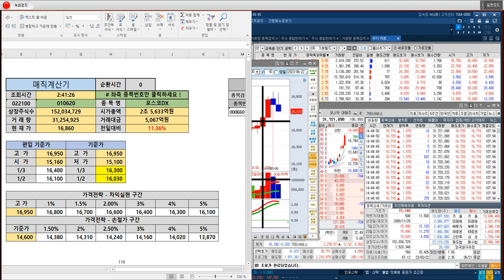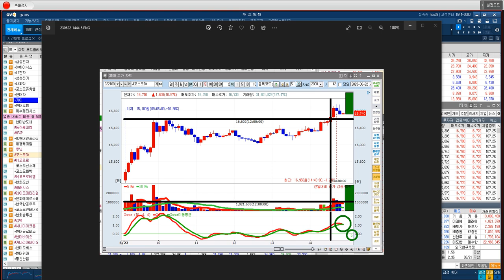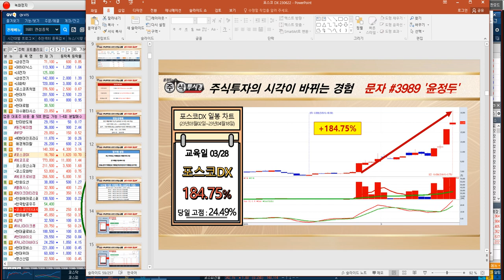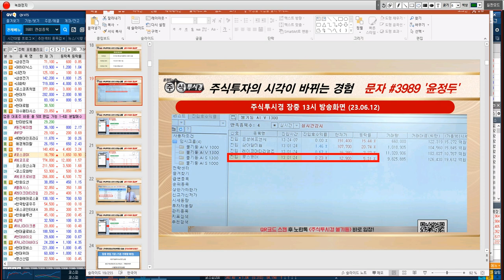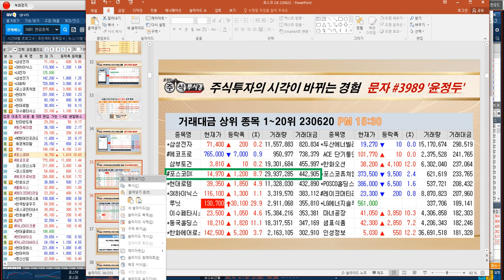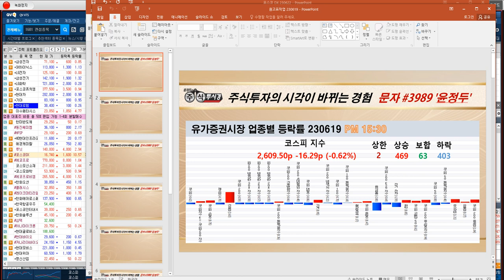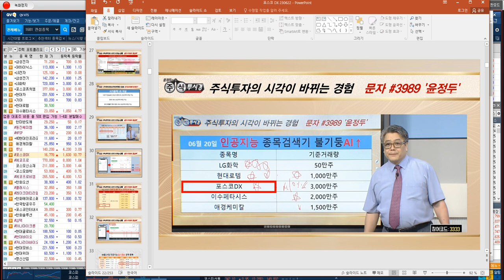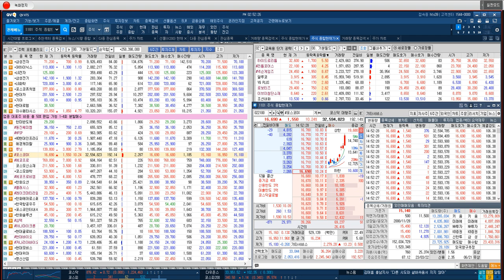[포스코 DX 전략] 연속산업 로봇 자동화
♣ 루닛 누적 120%↑수익

◆ 21일 조선내화 상한가↑
◆ 20일 루닛 상한가↑
◆ 19일 삼부토건↑상한가↑
◆ 16일 동국제강↑상한가↑
◆ 14일 이수화학↑상한가
◆ 13일 이수스페셜↑상한가↑
◆ 12일 이수스페셜↑상한가
◆ 09일 현대바이오↑상한가
◆ 08일 석경에이티↑상한가
◆ 07일 이수스페셜↑상한가
◆ 07일 프로텍  ↑상한가↑
◆ 05일 어반리튬↑상한가↑
◆ 02일 DB     ↑상한가↑
◆ 01일 이수스페셜↑상한가↑

07. 안*목님
06. 배*학님
05. 신*식님
04. 김*문님
03. 박*웅님
02. 양*근님
01. 최*근님

♣ 루닛 실시간 전략
◆ 의료 AI 실적 분석 기대감

★ 2023년 06월 20일 21:00

★ 2023년 06월 20일 16:22

★ 2023년 06월 20일 10:43

★ 2023년 06월 20일 10:19

★ 2023년 06월 07일 12:22

★ 2023년 06월 07일 10:13

★ 2023년 06월 02일 11:00

♣ 현대로템 전략
◆ 수소전기트램 최초 공개

★ 2023년 06월 19일 16:57

★ 2023년 06월 19일 09:20

★ 2023년 06월 14일 13:00

★ 2023년 06월 20일 09:28

★ 2023년 06월 16일 11:15

★ 2023년 06월 16일 10:42

★ 2023년 06월 09일 21:00

★ 2023년 06월 01일 15:32

♣ 한화오션 전략

★ 2023년 06월 20일 13:00

♣ 한미반도체 52% 폭등↑
◆ 하반기 실적 회복 기대감

★ 2023년 06월 15일 10:06

★ 2023년 05월 25일 11:55

★ 2023년 05월 19일 11:48

★ 2023년 05월 19일 11:02

♣ 애경케미칼 교육
◆ CATL 나트륨 배터리 대체 수혜

★ 2023년 06월 19일 12:33

★ 2023년 06월 16일 08:58

★ 2023년 05월 25일 14:13

★ 2023년 05월 10일 21:00

♣ 이수스페셜티케미컬 전략

★ 2023년 06월 15일 21:00

★ 2023년 06월 13일 11:03

★ 2023년 06월 12일 13:00

★ 2023년 06월 08일 13:47

★ 2023년 06월 08일 09:10

★ 2023년 06월 07일 21:00

★ 2023년 06월 20일 15:33

★ 2023년 06월 19일 15:32

★ 2023년 06월 16일 14:50

★ 2023년 06월 15일 10:29

★ 2023년 06월 16일 11:52

★ 2023년 06월 15일 10:29

★ 2023년 05월 25일 15:34

★ 2023년 06월 01일 23:05

★ 2023년 05월 12일 15:32

★ 2023년 04월 24일 16:06

◆ ◆ ◆  오픈카톡방 ◆ ◆ ◆

◆ ◆ ◆  홈페이지 ◆ ◆ ◆

◆ ◆ ◆ 매직계산기◆ ◆ ◆
★ 매직계산기 사용법

◆ ◆ ◆  불기둥AI ◆ ◆ ◆
★ 종목검색기 실행방법

-2005년 증권선물거래소(현KRX) 초청 강연

2016년 | 대신증권 & SBSCNBC 주최 전문가 실전투자대회 1위
2009년 | NH선물 해외파생상품 실전투자대회 1위
2007년 | 대우증권 실전투자대회 7,681% 1위
2006년 | 삼성증권 실전투자대회 1위
2006년 | 현대증권 ELW 실전투자대회 1위
2003년 | 제일투자증권 실전투자대회 1위
2002년 | 메리츠증권 실전투자대회 1위
2001년 | 겟모어증권 실전투자대회 2위